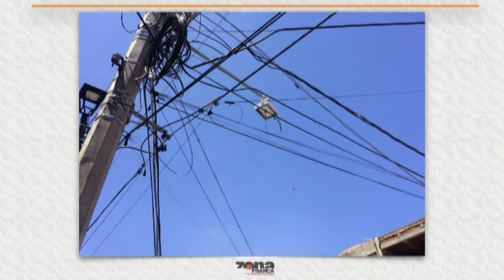Reporte de Carmen Pizano